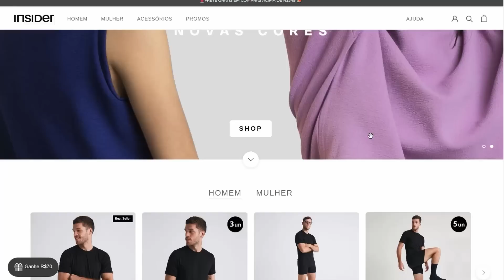🔥 FOI INSANO - ROGER GRACIE X DIOGO REIS | Saíram na mão ! 🔥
Prepare-se para um vídeo ÉPICO hoje! Vamos detalhar e analisar um rola sensacional entre o maior lutador de Jiu-Jitsu de todos os tempos, Roger Gracie, e o campeão atual do ADCC, Diogo Reis.

Aqui, a gente sempre traz o melhor do Jiu-Jitsu para você!

🧃 SUPLEMENTOS PARA LUTADORES